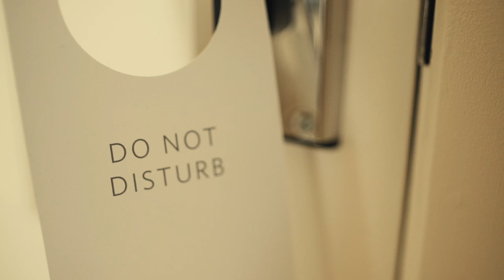Moska @ Life In Color Miami 2016 Aftermovie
Check now my official aftermovie of my show in Life In Color Miami 2016!